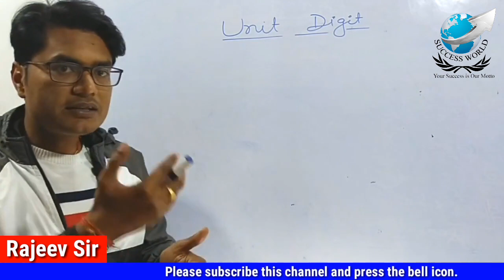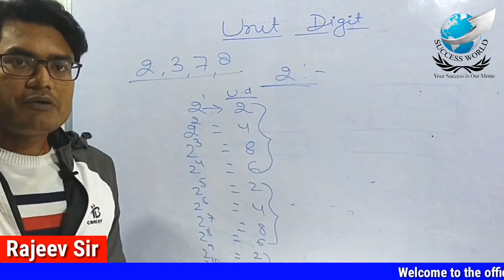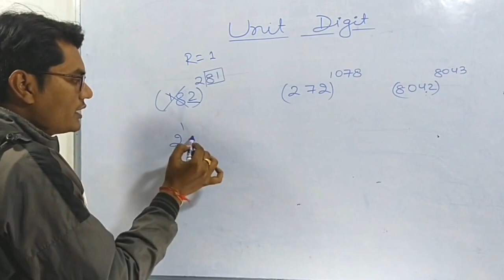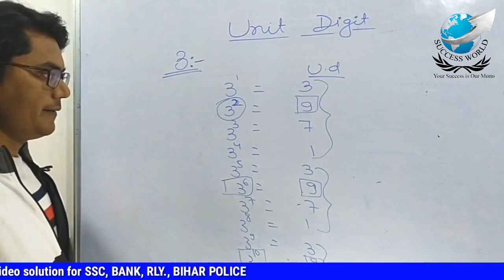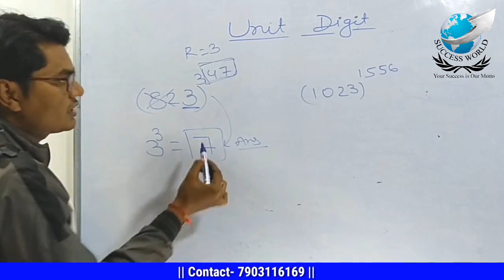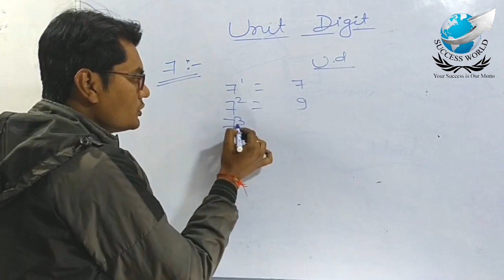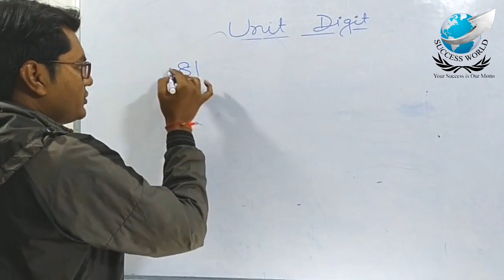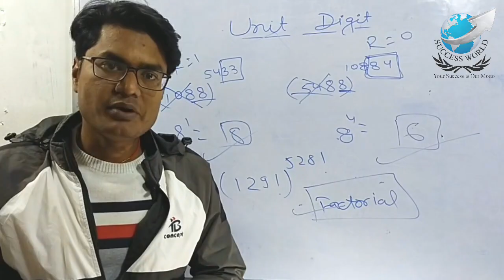Unit digit in number system by Rajeev sir || Part 2|| Success world || Basic concept |SSC| Bank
Hello guys. Welcome to the official channel of success World...

We provide recorded videos of all topics in maths and reasoning, which is very useful for all competitive exams. Like - SSC { CGL, CHSLE, MTS, GD} BANK, RAILWAY, BIHAR POLICE, ARMY, & ALL GOVT JOBS. EXAMS.

Our new foundation batch (offline) is going on.

I'm on Instagram as @successworlddhaka. Install the app to follow my photos and videos.

Call for any queries- 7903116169